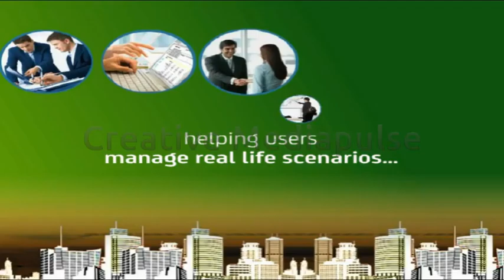Athene Group - Best Corporate video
CMPTL created an impressive corporate presentation for Athene_Group.